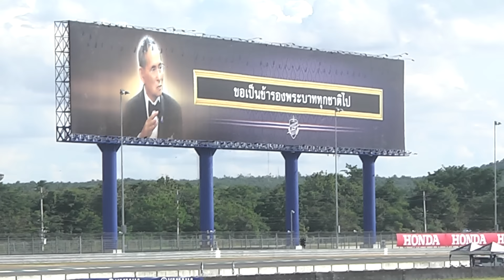ทัพนักบิด BRIC SBK กว่าร้อยชีวิต น้อมเกล้าฯ ถวายความอาลัย ในหลวงรัชกาลที่ 9